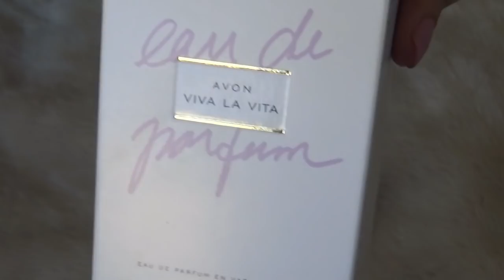عطور رائعة ومنعشة لفصل الصيف تدوم وتدوم وتدوم 😁